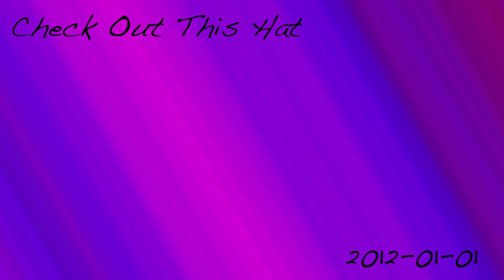01-01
Song: 1